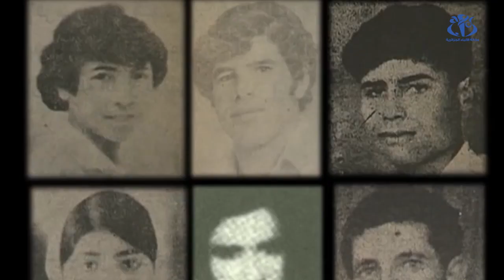فلسطين.. 42 عاما على ذكرى يوم الأرض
الجزائر ( وأج )-  يصادف يوم 30  مارس 2018، الذكرى 42 ليوم الأرض ، و تعود  احداث هذا  اليوم  إلى عام  1976 أين استشهد ستة فلسطينيين و أصيب المئات  في مسيرات تندد بمحاولة تهويد الجليل و مصادرة ألاف الأراضي الفلسطينية.